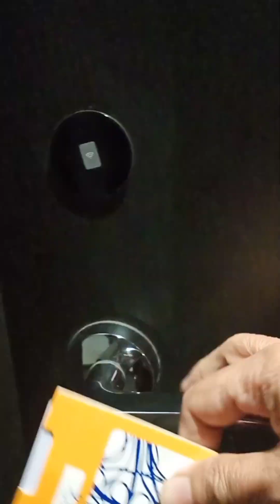WESTSIDE CENTRO BY ROTANA HOTEL*5 -ISTANBUL TURKI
Lz,18022024